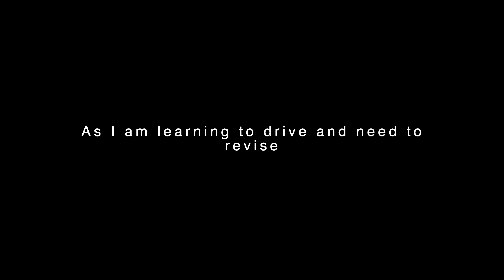Becoming slightly more inactive